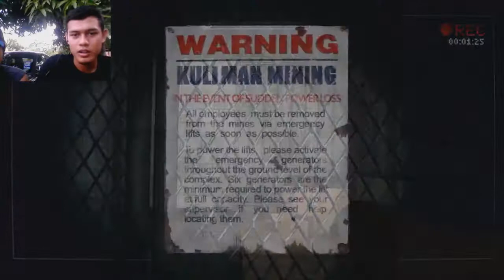xanthronsgamingdistrict Slender the arrival [TRAILER]